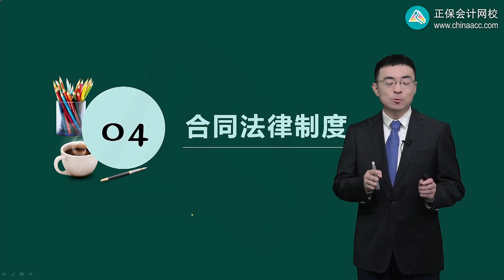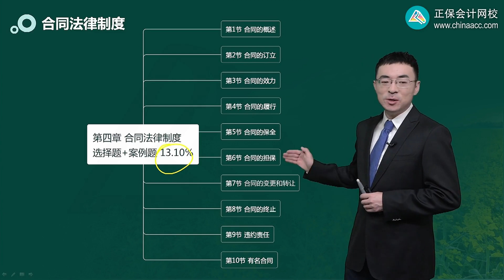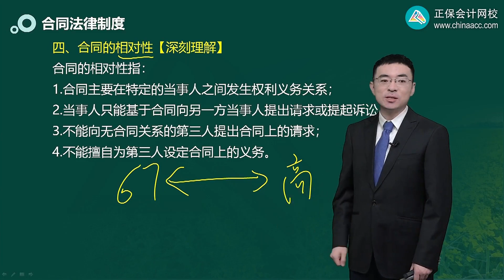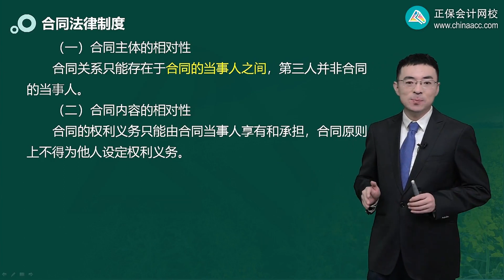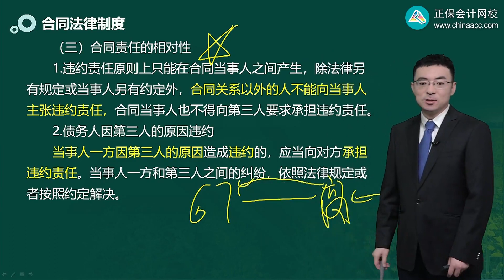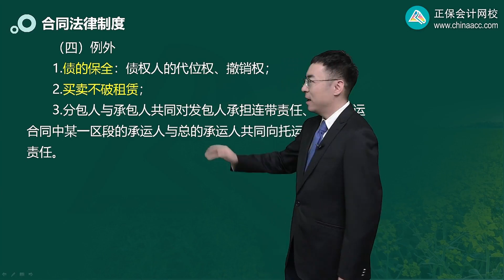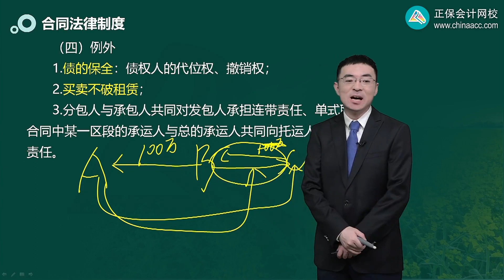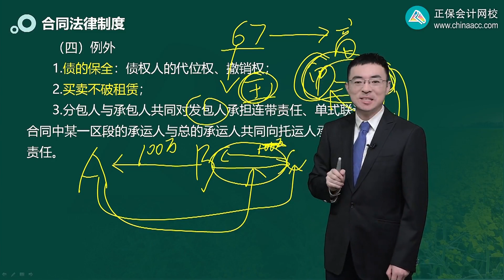2023 CPA 经济法 刘安琪 基础精讲班 0401第01讲 合同的概述